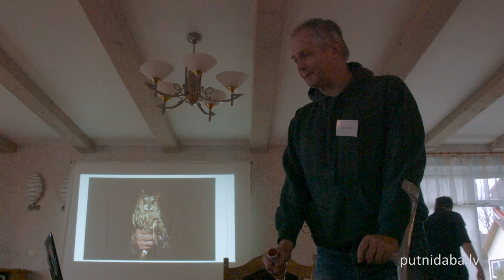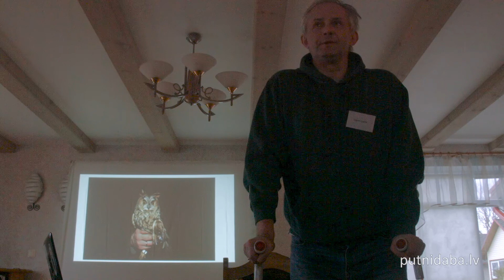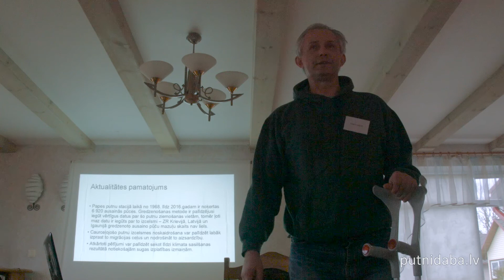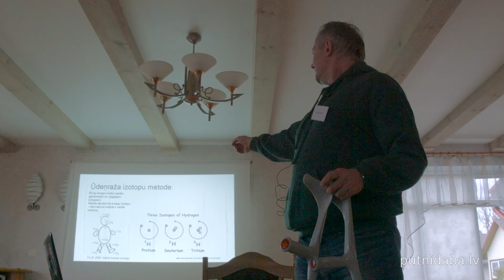Edgars Lediņš: Stabilo izotopu metodes pielietojums caurceļojošo ausaino pētījumā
Stabilo izotopu metodes pielietojums rudenī Papei caurceļojošo ausaino pūču iespējamās izcelsmes pētījumā /Edgars Lediņš/

Latvijas Ornitoloģijas biedrības saiets, 2017. gada 3.-5. novembrī. Viesu namā “Zivtiņi” (Kaltenē, Rojas nov.).